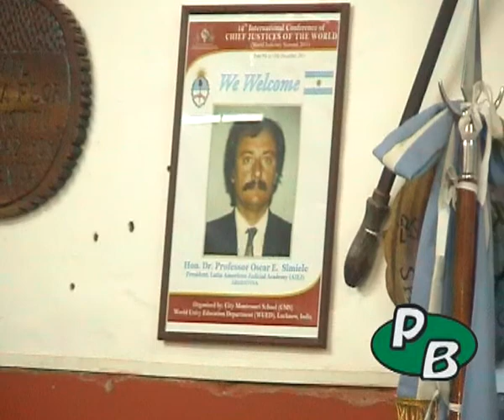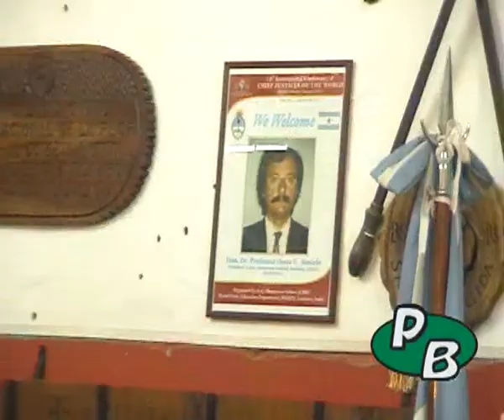Agasajo de la Sociedad Rural de la Provincia de Buenos Aires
Agasajo a representantes de China e Israel.